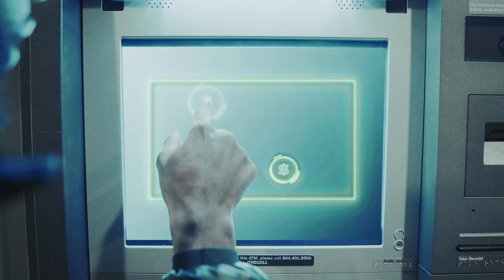IghtKhi - Punching Powers (Official Music Video)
IghtKhi - Punching Powers
Shot By - Bryce Chill